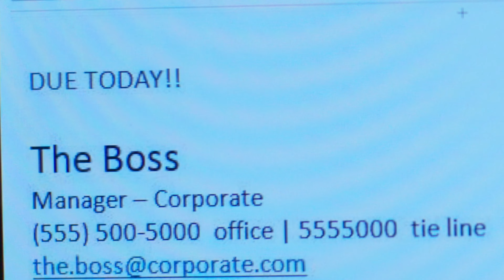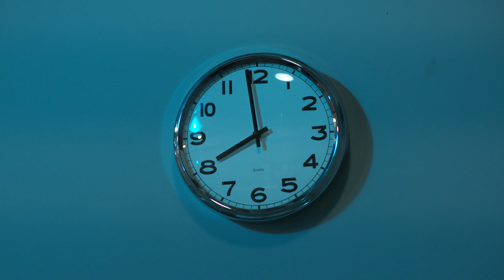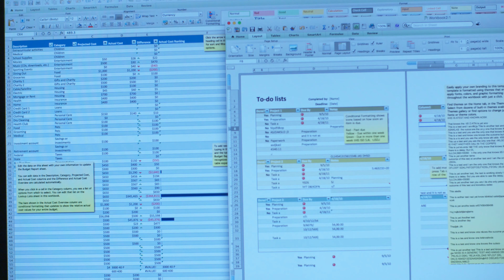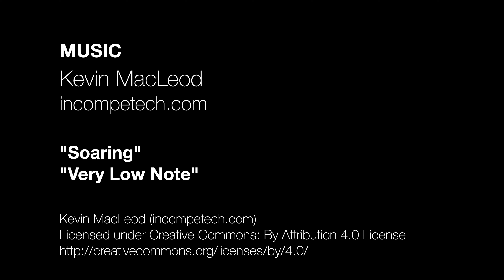#545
Lifetime sentences served 9-5. Or beyond. Apply within.

Force of Nature Productions presents "Tales From Tomorrow."

Featuring:
Brian Larios

Directed by
Sebastian Muñoz

Written by
Brian Larios

Produced by
Sebastian Muñoz

Travis Joe Dixon